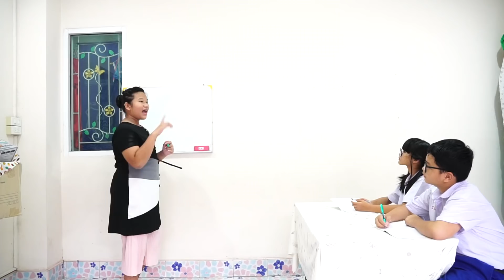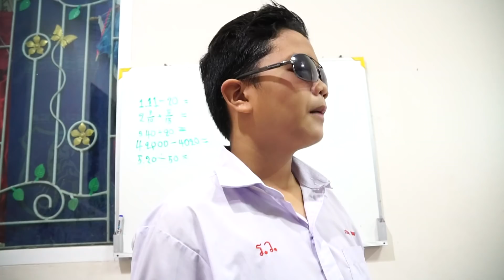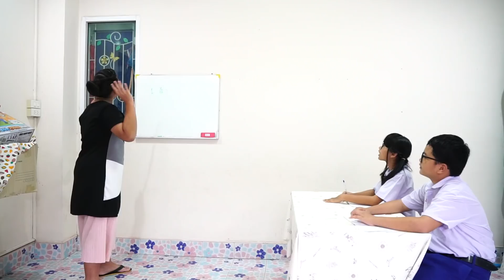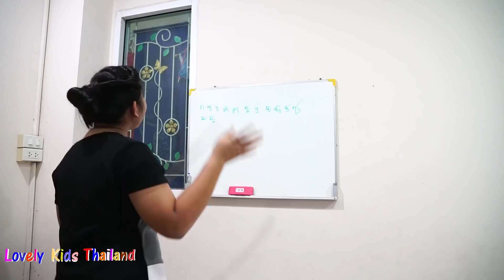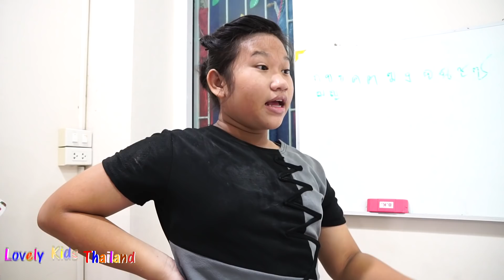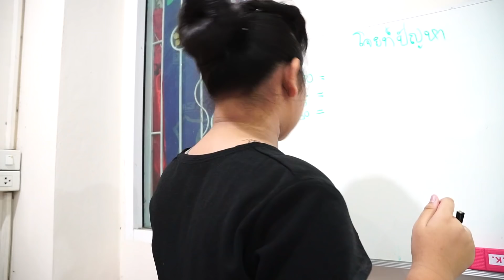ห้องเรียน วีคิดสมาย EP.1 เด็กเรียน VS เด็กเกรียน ละครสั้น !!! น้องดาว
สวัสดีค่ะ สำหรับเทปนี้ น้องดาวมีคลิปสนุกๆ มาให้ชมกันนะคะ จะเป็นยังไง เราไปชมพร้อมๆกันเลยค่ะ ติดต่องานได้ที่